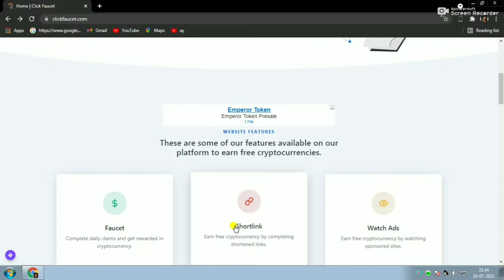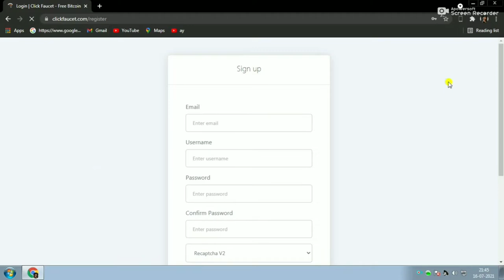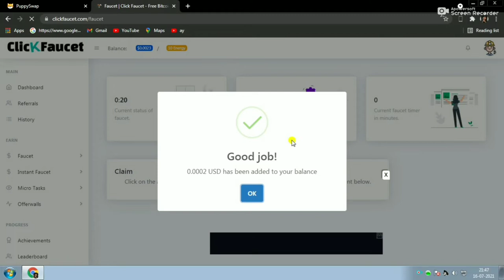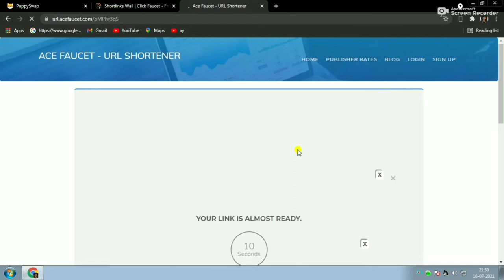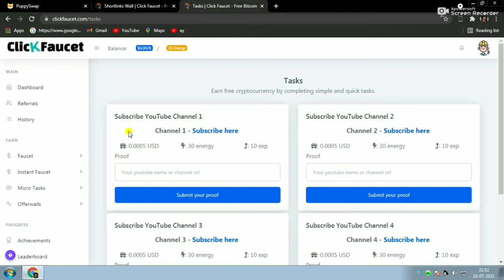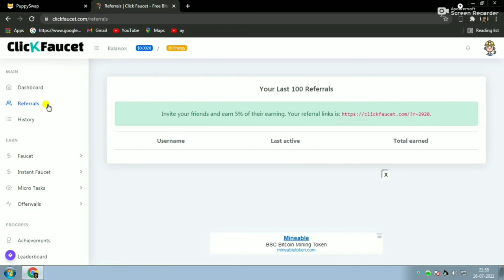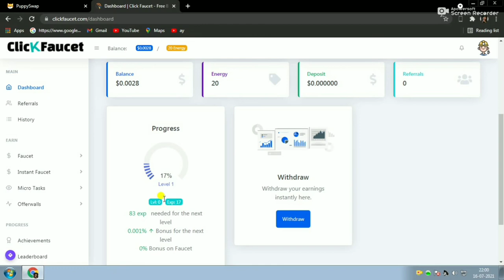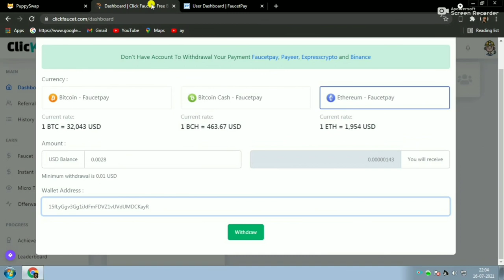Captcha Typing Job | Earn BITCOIN | Work From Home | Captcha Solving Job | Make Money Online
In this Video i am telling you How to earn bitcoin by solving simple Captcha,

    Influencer Program | HowTo
    Join Amazon Influencer

    Earn $5 To $10 Per Hour By Simple
    Online Jobs | Work From Home | Home
    Based Jobs Online

    Make Money By Searching | Make
    Money Online | Work From Home | कुच्भी

    Make 5$ Per Day By Captcha Typing
    Work | Captcha Typing Job | Captcha
    फिल करके पैसे कैसे

    Make 400 Rs. Per Day By Sentence
    Reading | Data Entry Job | U Speak We

    1. How To Earn Bitcoin.
    2. Work From Home Work .
    3. Captcha Typing Work.